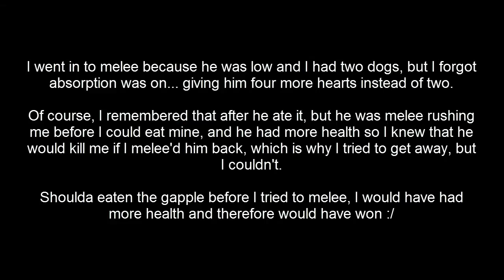UHC Highlights #95 - Only The Good Die Young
Come out Virginia - don't let me wait!